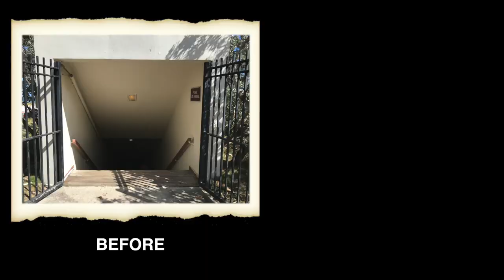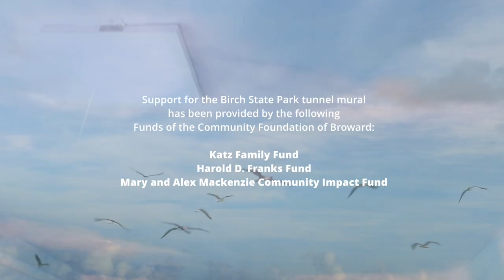Under-the-Sea Tunnel Transformation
Dolphins, manatee and schools of fish now offer safe passage – and a prime selfie destination – for beachgoers at Hugh Taylor Birch State Park in Fort Lauderdale.

A new under-the-sea mural has transformed the park’s formerly drab and graffiti-marred beach access tunnel under A1A into an artistic attraction.

A $20,000 grant made possible by Fundholders at the Community Foundation of Broward paid for cleaning up the 70-year-old tunnel and turning its walls into an underwater tableau.

Hurricane Irma swamped the tunnel with so much water and sand that park officials kept it closed after the 2017 storm.

During 2018, park volunteers swept, scraped and scrubbed the tunnel. Artist Todd Michael Hanna designed the mural and more community volunteers helped paint the under-the-sea display that now covers the tunnel. Eight months after the cleanup began, the tunnel will soon reopen to beachgoers.

The mural project is part of the Community Foundation’s ongoing Art of Community initiative – philanthropy that uses the arts to ignite creativity, invoke community pride and connect people to where they live and to each other.

Support for the Birch State Park tunnel mural has been provided by the following Funds of the Community Foundation of Broward:

Katz Family Fund

Harold D. Franks Fund

Mary and Alex Mackenzie Community Impact Fund

To learn how you can support Art of Community projects like this with a charitable Fund for Broward, contact Vice President of Philanthropic Services Nancy Thies at or .